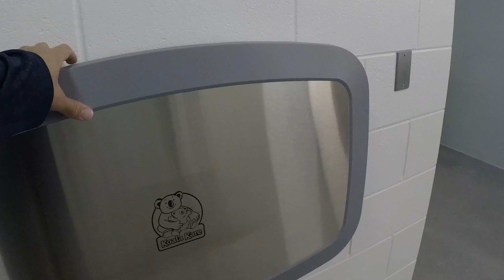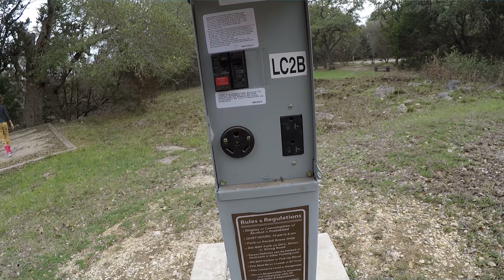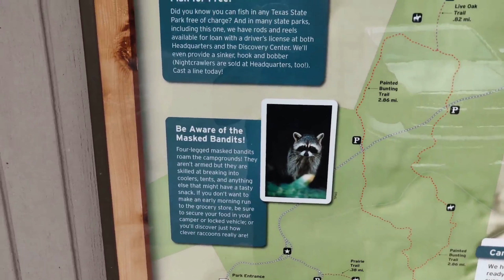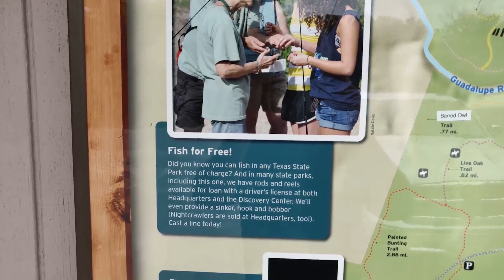Guadalupe River State Park 2020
Guadalupe River State Park has some big changes in 2020.
The State Park's Cedar Sage camping area has been closed
for quite some time.  Well join us in rejoicing as it has
reopened with an amazing new restrooms and showers.  However
the Turkey Sink camping area will be closing in April.
It's a sad farewell as we bid those showers goodbye, but the
sadness will turn to happiness when they reopen as nice as the
Cedar Sage area showers.  Guadalupe River State Park has an
amazing access to the Guadalupe River.  Lots of picnic tables
and grills are available with plenty of walk-in access to the
river.  And the river is quite shallow and the water movement
isn't too fast so that it's overwhelming.  Even on a cool day
the river is so inviting.
Guadalupe River State Park also has a very nice Discovery Center
where kids of all ages (I'm over 40 and still a kid), can get
hands on experience with wild life and nature.

0:00 Intro
1:34 Cedar Sage new Restrooms and Showers
4:21Cedar Sage campsite
5:57 Turkey Sink Camping area (closing in April)
8:21 Wagon Ford Camping area (tent only)
11:17 Day Use area
13:42 Getting in the cold river
17:56 Discovery Center

us every Thursday at 5pm Central time. Happy Camping Y'all

Video equipment we use:
OnePlus 6t phone

***Outro music***